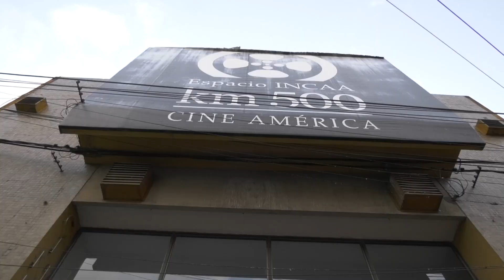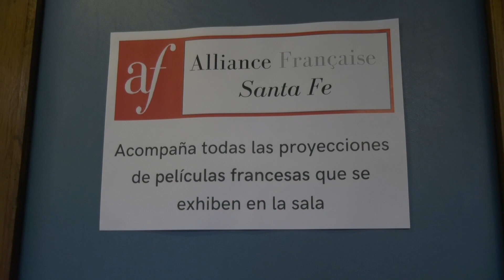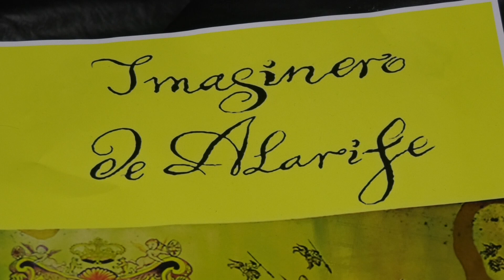DÍA DEL CINE SANTAFESINO: SE ESTRENA MAÑANA LA PELÍCULA “IMAGINERO DE ALARIFE”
PATRICIO COLL – DIRECTOR